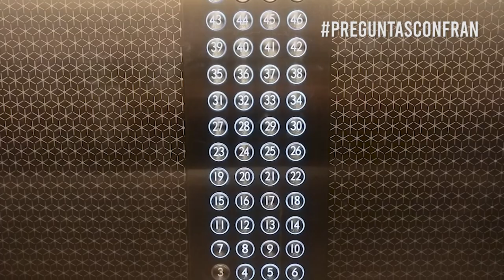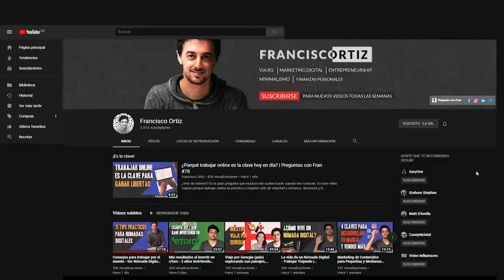La inversión inmobiliaria en Batumi, Georgia que casi hago | Preguntas con Fran #140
Hace 3 años visité Georgia por primera vez y desde el minuto uno fue un país que me sorprendió. La primera ciudad de Georgia que visité fue Batumi y sus contrastes me llamaron mucho la atención. Esa mezcla de edificios soviéticos en ruinas, edificios nuevos que querían parecer clásicos y europeos y las torres modernas al mejor estilo Dubai, era impactante. No sólo eso, sino que por todos lados había carteles de inversiones inmobiliarias en la ciudad.

Invertir en inmuebles en el exterior no es fácil pero Georgia tiene uno de los sistemas más fáciles del mundo para registrar propiedades. Además de eso tiene impuestos bajos y un entorno de negocios muy amigable. El negocio estaba en Los hoteles de Batumi, o mejor dicho los apart hoteles.

En ese entonces había muchos proyectos pero el que más nos llamó la atención fue el de las Orbi Twin Towers. Dos torres inmensas, de 45 pisos, con miles de departamentos, piletas, spas, centro comercial y a solo 100 metros de la playa. Parecía increíble.

Las alternativas de financiación también eran atractivas pero en ese momento no teníamos un peso. Al año siguiente volví con más fuerza aunque me dio un poco de miedo porque sentía que se estaba generando una burbuja inmobiliaria.

Llegué así en 2019. Una de las torres estaba casi terminada y ya estaba abierta, la otra se estaba terminando y como ambas se vendieron bien están empezando una tercera. Cambiaron el nombre del proyecto a Orbi City y el proyecto va a ser aún más gigante. Una locura.

El turismo en Batumi es muy estacional y creo que por muchos años va a haber una sobre oferta enorme de departamentos. Mi intención era obtener una buena renta y no creo que sea algo factible al no poder tener mucha diferenciación entre +5000 departamentos en el mismo complejo.

En fin, el mundo está lleno de oportunidades. Yo dejé pasar esta pero ya aparecerá otra que me convenza más.

¿Qué opinan?

- Voluntariados y oportunidades alrededor del mundo a cambio de casa y comida - 10 USD de descuento de la membresía anual